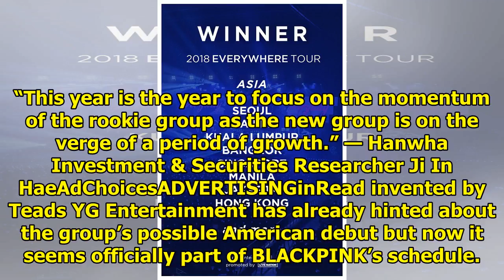BLACKPINK Will Reportedly Start Western Advancement In September, Korean Comeback By End Of The Year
YG Entertainment has all but confirmed BLACKPINK‘s plans to expand into the Western market in Septem...